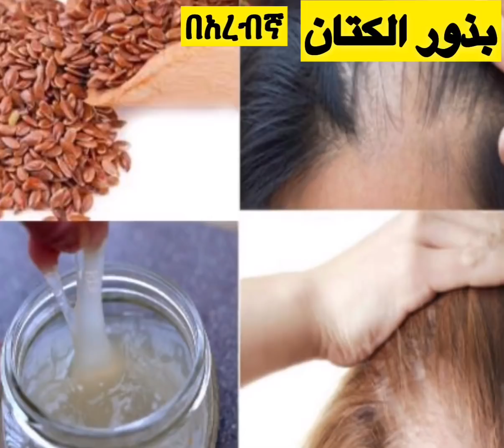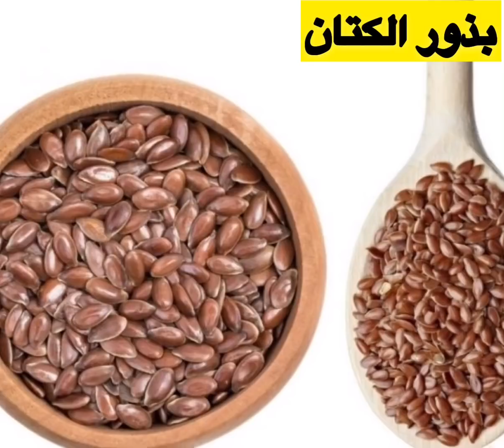እኔ አላምንም ተልባ ይሄንን ሁሉ ጥቅም ይዟል አረ እንጠቀመው በጣም ቀላል ነው flaxseed Gel for fast Hair Growth in30 days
Get long hair in 30 days flaxseed gel for hair growth

This video is very good and helpful